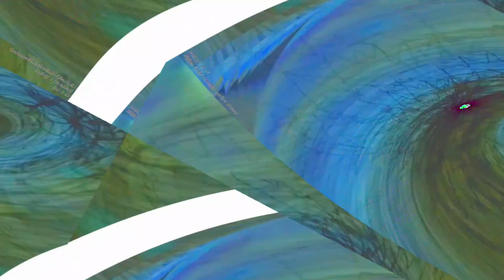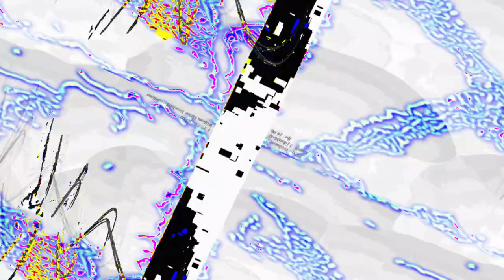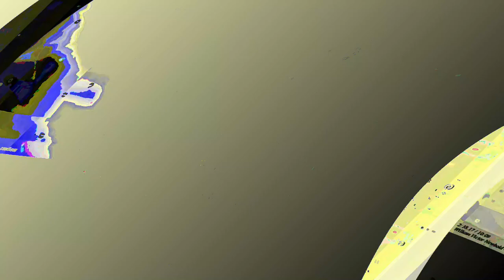[EPILEPSY WARNING] Movie 23 06 13 07h43m36s